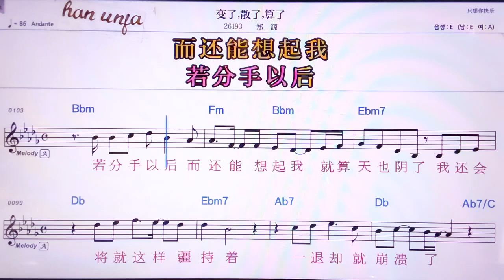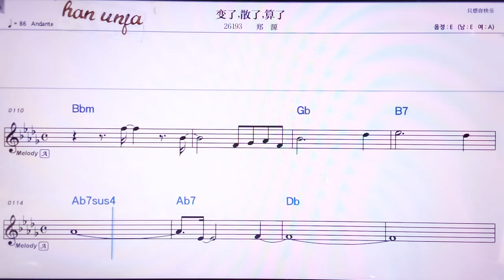💖삐앤러싼러쑤안러/쩡위앤 👍MR,노래방, 악보, 코드,Karaoke With Sheet Music